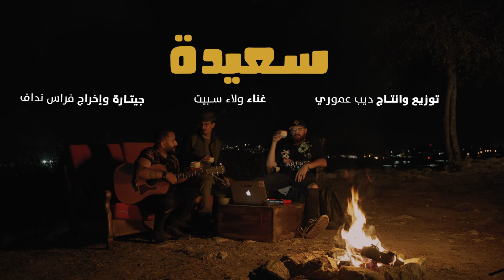Walaa Sbait, Feras Naddaf Prod. Deeb Amoury - Saeeda سعيدة (Official Video)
Listen to the Single “Saeeda - سعيدة”. Out Now!

سعيدة-أغنية مُصورة من إنتاج
ولاء سبيت كاتب ومغني
ديب عموري ملحن وموزع
فراس نداف جيتارة ومخرج

Saeeda-a music video by
Walaa Sbait song writer-singer
Deeb Amoury producer and bass player
Feras Naddaf Director and Guitar player

CREDITS -

تصوير سيارة من برا – أسيد مساد
تصميم غرافيكي – رشا بنا

شكر خاص :

أمير در
أمير خطيب
مجد عموري
نزار الياس

كلمات

سعيدة يا حلوة سعيدة مهما كانت بلادك بعيدة
سعيدة، يا حلوة سعيدة

وانا كتبت هاي القصيدة من معزلي
وانا كتبت كل اناشيدي من معبدي
وانا وديت هاي القصيدة من محجري
وانا كتبت كل اناشيدي من غربتي

اه يا غربتي اه يا معبدي
اه يا معزلٍ اه يا ملجئي
اه يا عورتي اه يا سترتي
اه يا اجوبة لكل اسئلتي

2×سعيدة يا حلوة سعيدة مهما كانت بلادك بعيدة

مانتي وعدتيني بيني وبينيك في رقصة لسا للمرة الجاي
وعدتيني كل شي يرجع طبيعي ولو ما تغيرت الحكاي
وعدتيني بيني وبينك لسا في رقصة للمرة الجاي

2×سعيدة يا حلوة سعيدة مهما كانت بلادك بعيدة

Lyrics:
Be Happy, oh sweet one be happy,
No matter how far is your country

And i've wrote this poem from my solitude
I've  wrote this poem from my timple
And i've wrote all my chants from my quarantine
I wrote all my poems from my diaspora
My diaspora my timple
My solitude my shelter
Oh my nakedness oh my cover
to all my questioning is an answer

You promised, you and I we have one more dance to do
You promised, things will go back to normal even if this fairytale away won’t go